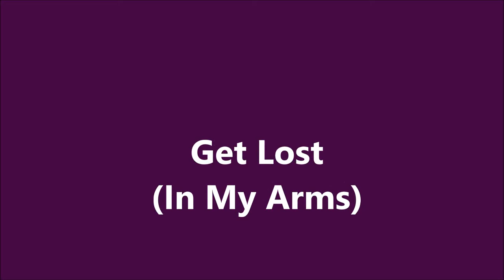Get Lost EDEN KANE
Real name Richard Sarstedt, Eden Kane was the older brother of singers Robin and Clive Sarstedt.  He had five UK chart hits in the early Sixties, all of which made the Top10.  This was his second release, peaking at #10 in 1961.  (The name Eden was chosen at the time because of the popularity of Adam Faith and the Biblical connection).